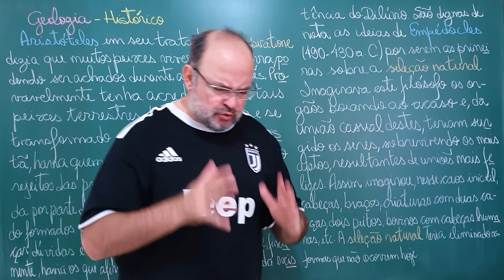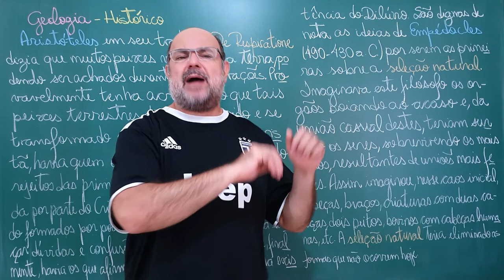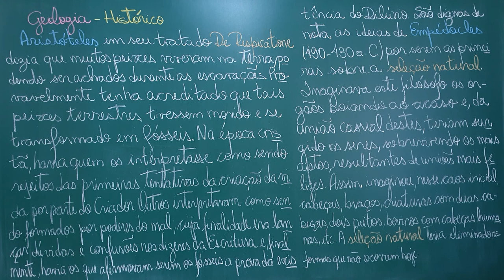Geologia Geral: Aula 13 (História da Geologia)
Agora nos dedicamos a história da Geologia.

Fonte:
- "Geologia Geral" por Viktor Leinz e Sérgio Estanislau do Amaral, Companhia Editora Nacional;
- "Geologia Geral" por José Henrique Popp, Livros Técnicos e Científicos Editora S.A;
- "Guia dos Minerais" por Walter Schumann, Disal Editora;
- "Gemas do Mundo" por Walter Schumann, Disal Editora;
- "Geologia do Brasil" por Setembrino Petri e Vicente José Fúlfaro, Edusp;
- "Fundamentos da Geologia" por Reed Wicander e James Monroe, Editora Cengage.

Foto:
- Hanging Rock, Austrália